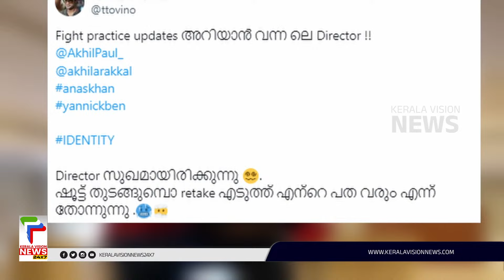വൈറലായി ടൊവിനോയുടെ പ്രത്യേകതരം ആക്ഷൻ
തന്റെ സോഷ്യല്‍ മീഡിയ അക്കൗണ്ടിലൂടെ ആരാധകരെ രസിപ്പിക്കുന്ന നടനാണ് ടോവിനോ തോമസ്. സിനിമക്ക് വേണ്ടി വര്‍ക്കൗട്ട് വീഡിയോ പങ്കുവെക്കുന്നത് സോഷ്യല്‍ മീഡിയയില്‍ പലപ്പോഴും ചര്‍ച്ചയാവാറുണ്ട്. ഇപ്പോഴിതാ താരത്തിന്റെ അക്കൗണ്ടിലൂടെ വന്ന പുതിയ വീഡിയോ സോഷ്യല്‍ മീഡിയയില്‍ വൈയറലാകുന്നത്.

About COA